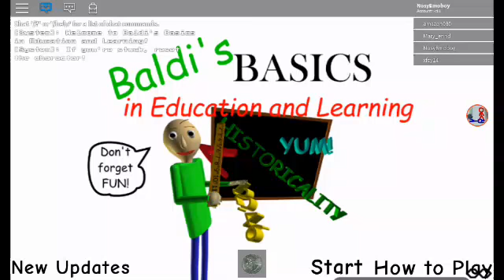Making baldi really confused FAILED! | Baldi's Basics Education and Learning in Roblox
Hey guys the first try was a sucess but the second try not sucess